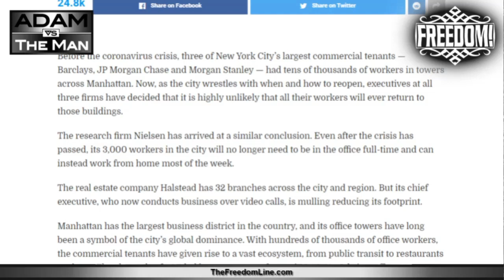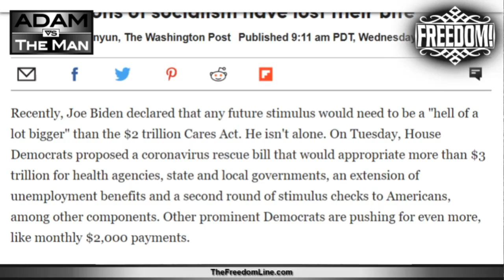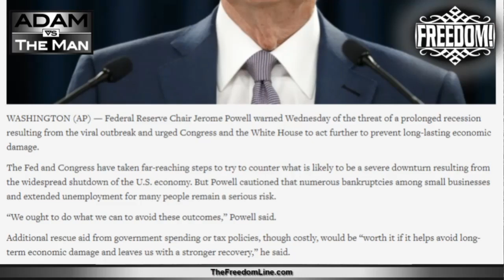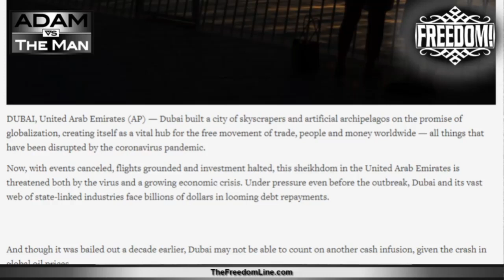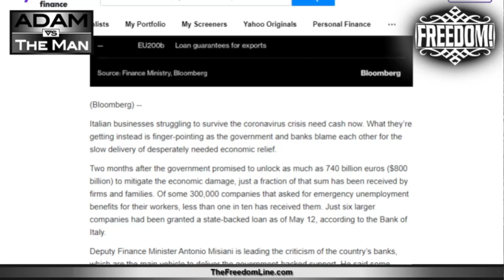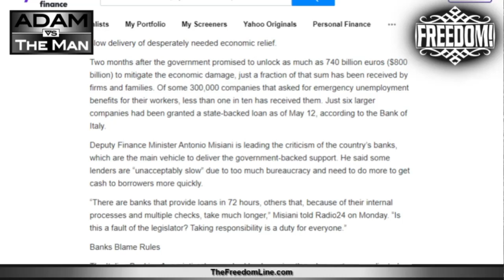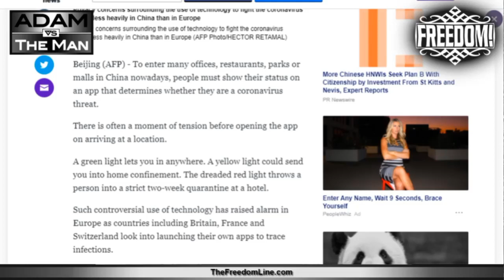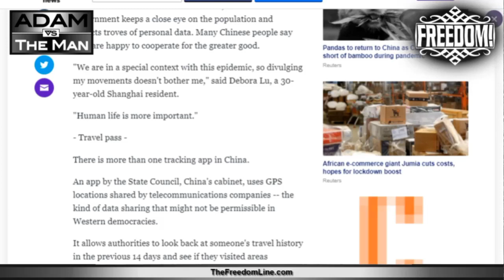A Tale Of Two Economies